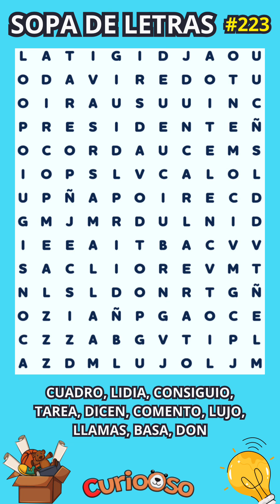Sopa de Letras NIVEL EXPERTOS🧠 #223😉Entrena Tu Mente